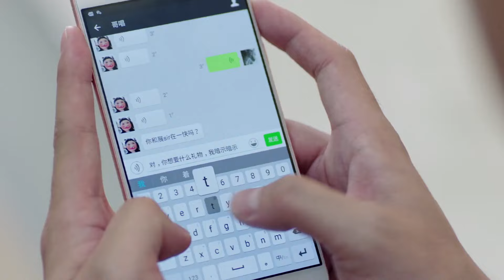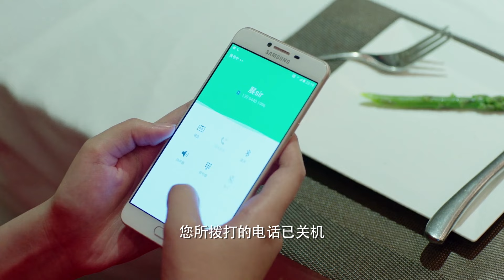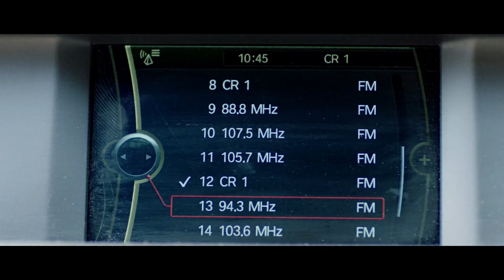【EngSub】玫瑰丽人 EP36|世家千金刘亦菲沦为落魄下堂妇，霸总霍建华默默守护16年暗恋成真，吻戏超甜！